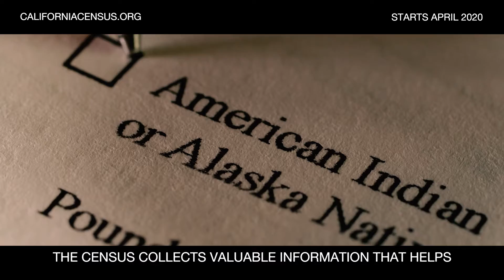Sen. Hueso- Census 2020 PSA